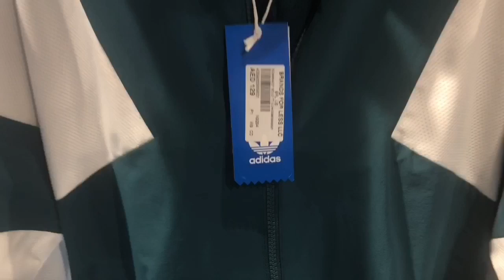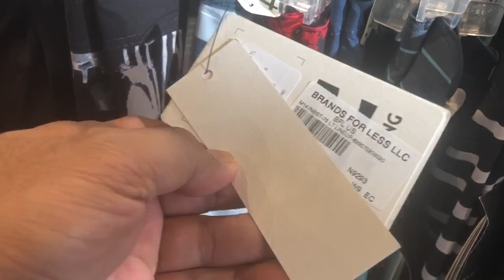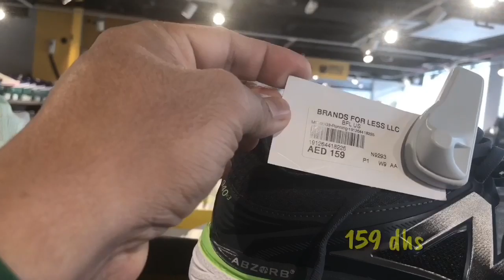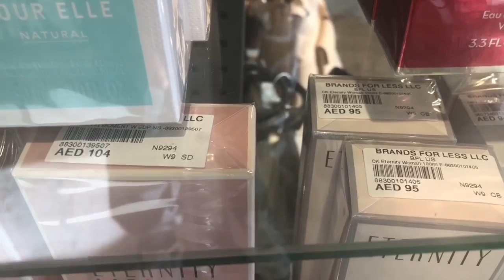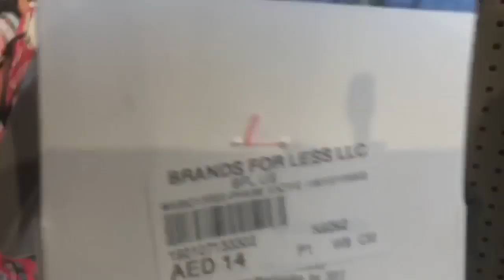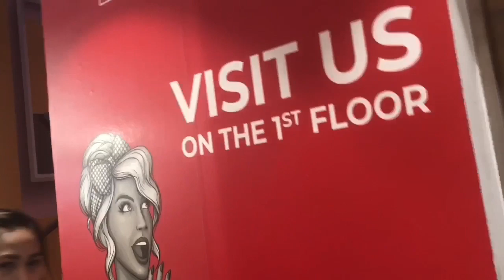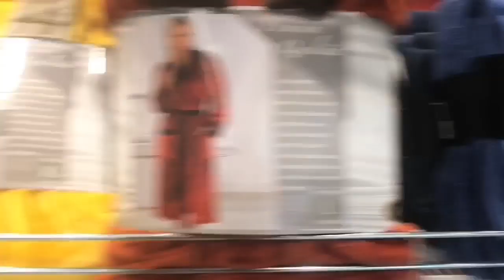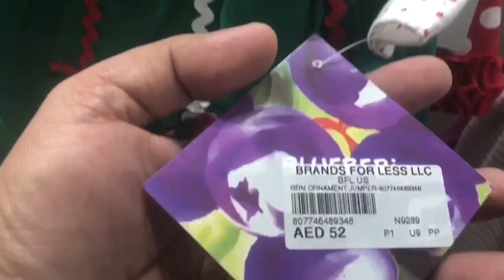Perfect Shop for a Shopaholics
Brand 4 Less 👌